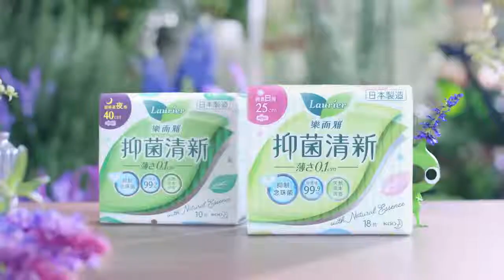[HK][TV advert][2019.03]樂而雅Laurier - 抑菌主義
If you like my video, follow and like it. Thanks!